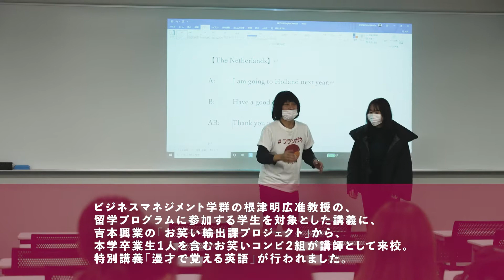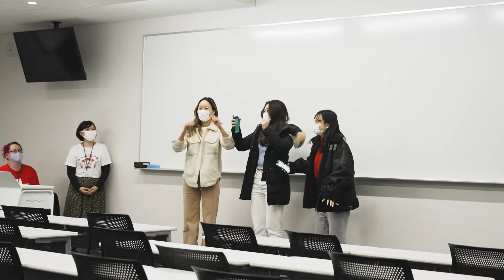桜美林大学 “漫才”で英語を覚えよう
ビジネスマネジメント学群 根津明広准教授の「特別講義I (グローバルアウトリーチ)(b)」で、吉本興業に所属しているお笑いコンビ「フランポネ」と藤田ゆみさんによる特別講義「漫才で覚える英語」が行われました。この講義は、グローバルアウトリーチプログラム（海外留学プログラム）に参加する学生が受講しています。